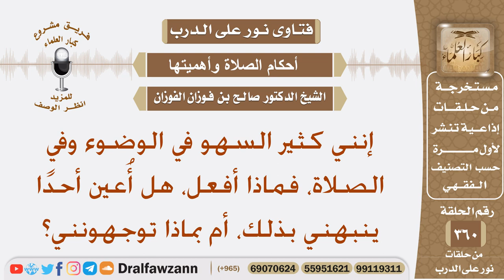إنني كثير السهو في الوضوء وفي الصلاة، فماذا أفعل، هل أعين أحدا ينبهني بذلك، أم بماذا توجهونني؟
نص السؤال: إنني كثير السهو في الوضوء وفي الصلاة، فماذا أفعل، هل أُعين أحدًا ينبهني بذلك، أم بماذا توجهونني؟
السيرة الذاتية :
للاشتراك في قناة الشيخ صالح الفوزان

رئيس الفريق
لمشروع كبار العلماء